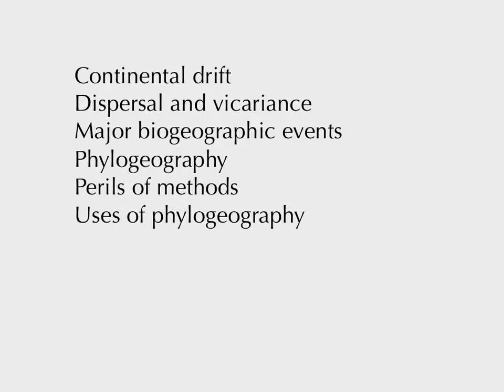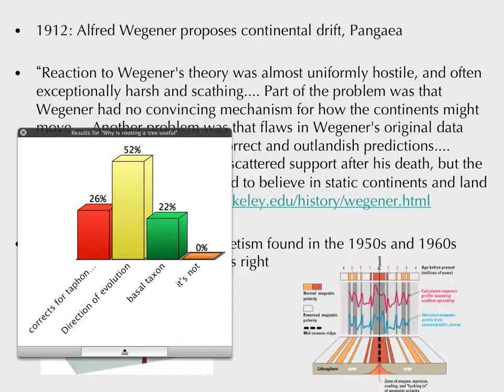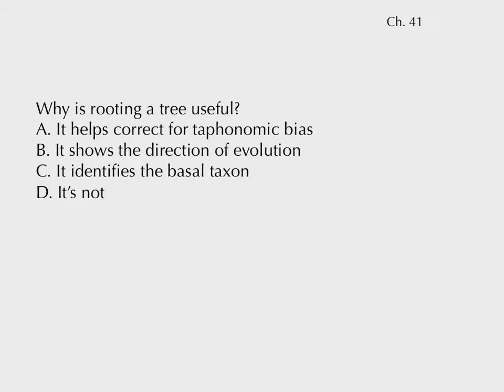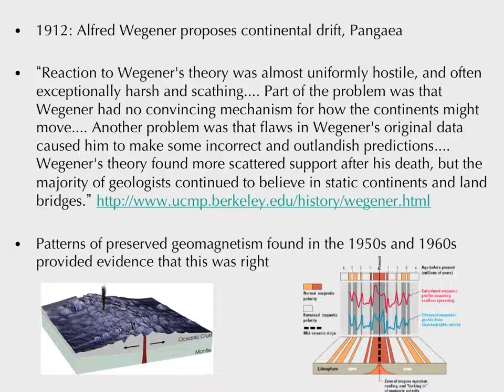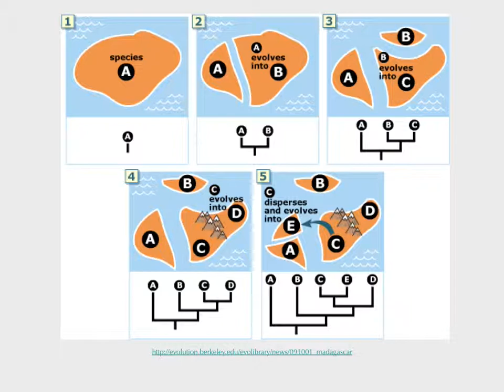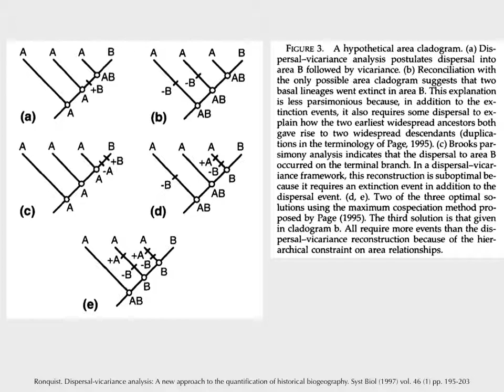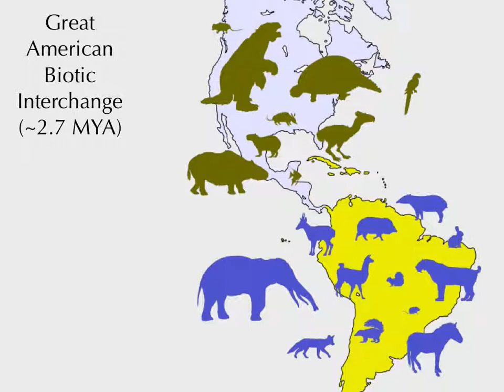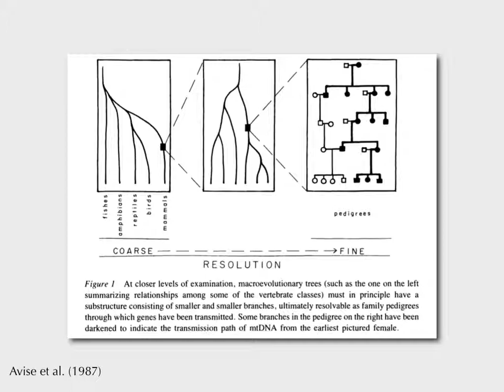EEB464 Macroevolution 2014: Lecture 8, Biogeography